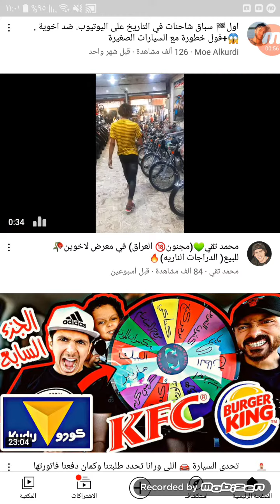٨ تموز، ٢٠٢١